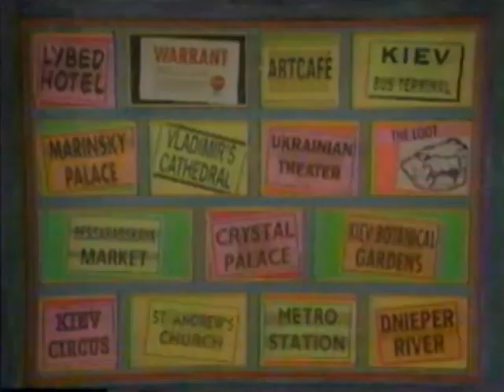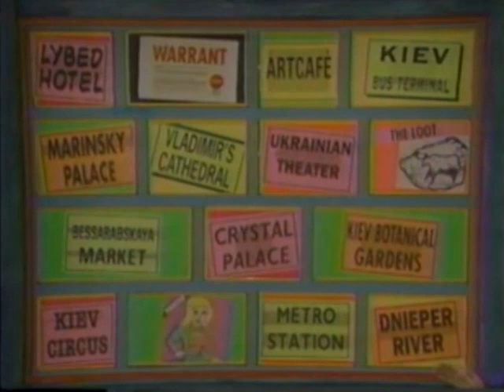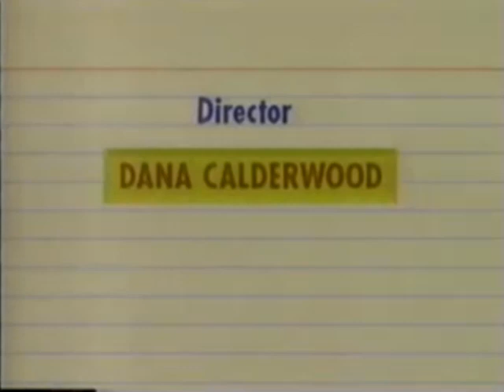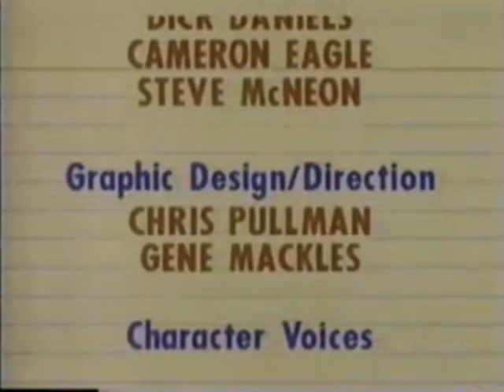WiTWi Carmen Sandiego (1992) | The Cave Art Caper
Welcome to the new home of ACME Crime Net! After twelve years of living on the same channel, it's time that we start everything fresh. It's the same great format as the old ACME Crime Net channel.

To celebrate the grand opening, here's one of the first episodes of ACME's flagship show "Where In The World is Carmen Sandiego?" ever appeared on YouTube.

In this 1992 episode, Patty Larceny steals the Lascaux Cave Paintings.

I will be uploading episodes of Carmen Sandiego beginning with Season 1 throughout the next few days. All of the episodes that have been uploaded on the old channel will be back. Some of them will now be spliced into one part. Please note other episodes can be found on our friend channels Jon Jenkins, Anton Spivack, and our sister channel TVLubber.

All of your favorite classic favorites will be coming back. If you like more infomation, visit the ACME Crime Net boards [acmecrimenet.boardhost.com]!